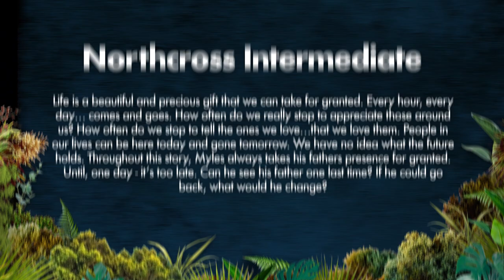Showquest 2022 - Northcross Intermediate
Life is a beautiful and precious gift that we can take for granted. Every hour, every day… comes and goes. How often do we really stop to appreciate those around us? How often do we stop to tell the ones we love…that we love them. People in our lives can be here today and gone tomorrow. We have no idea what the future holds. Throughout this story, Myles always takes his fathers presence for granted. Until, one day - it’s too late. Can he see his father one last time? If he could go back, what would he change?